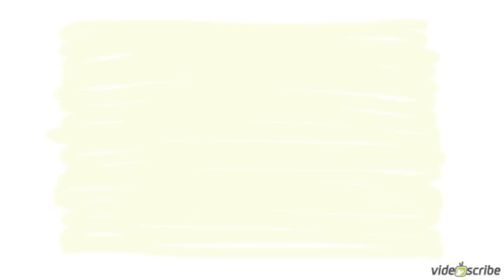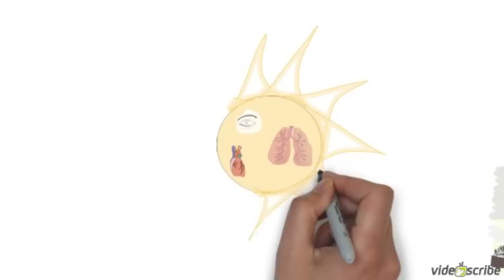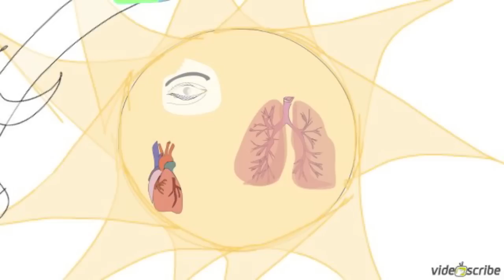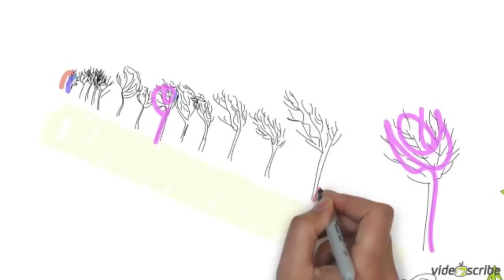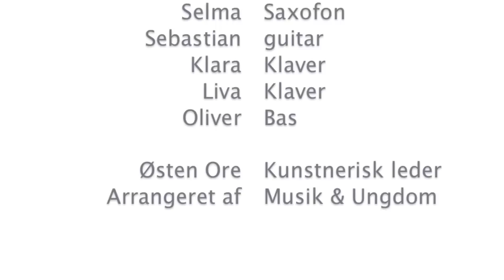Kompositionsprocesser og unge musikskoleelever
En workshop for 12 - 16 årige musikskoleelever, arrangeret af Musik & Ungdom, 24 - 25 oktober 2012